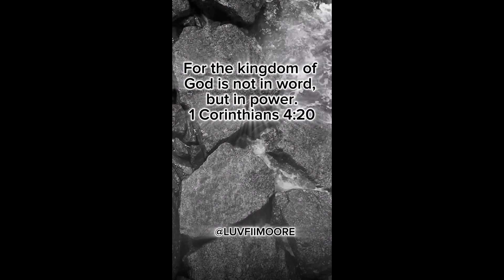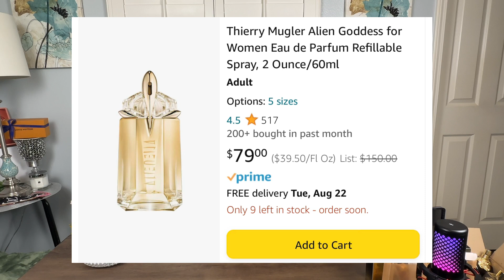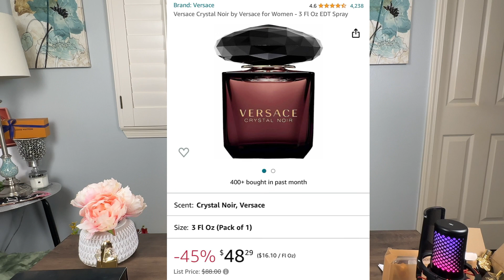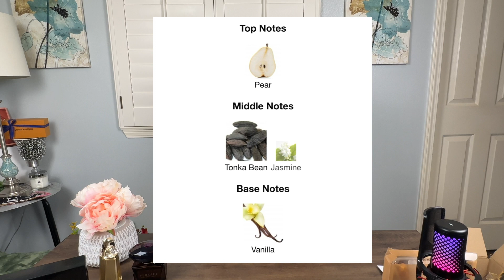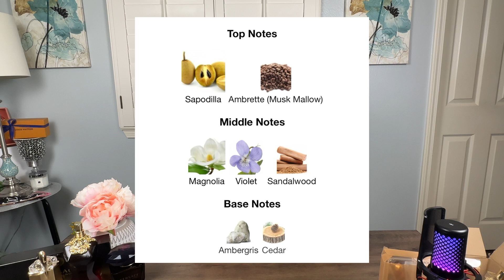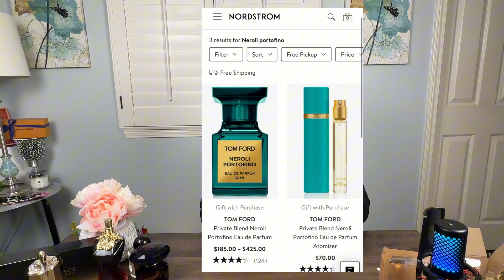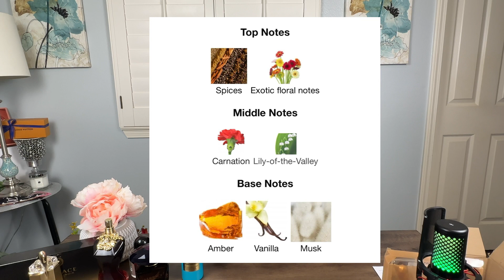👀 Great! Amazon Fragrance Deals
Amazon Fragrance Deals!

Time Codes
00:00 - 01:38 Intro
01:38 - 03:56 Scent of the Day (Casablanca by Swiss Arabia)
03:57 - 04:48 Amazon Affiliate Links
05:00 - 09:08 Amazon Atomizers
13:14 - 15:38 Mugler Alien Goddess
15:39 - 20:12 Versace Crystal Noir
20:13 - 23:40 Jean Paul Gaultier La Belle Le Parfum
23:50 - 29:32 Byredo Mojave Ghost
29:33 - 34:12 Tom Ford Neroli Portofino Body Spray
34:20 - 37:30 Rosendo Mateu N°5
37:31 - 37:55- Final Thoughts
37:56- 38:07 Thanks for Watching/The End

Psalms 46:5 For God is within her she will not fail.

Let’s connect On Instagram@LuvFiiMoore

WHAT I’M WEARING:

My Scent Of The Day:  Casablanca by Swiss Arabian

Lips Are NYX Powder Puff Lippie in Prank Call Color

Halife Off Shoulder Boat Neck Top

High Waist Matte black Leggings

Teardrop Dupe Earrings

Alien Goddess by Mugler

Crystal Noir EDT by Versace

La Belle Le Parfum by Jean Paul Gaultier

Mohave Ghost by Byredo

Neroli Portofino by Tom Ford

Rosendo Mateu No 5

Tekson 5 pc 8 ml perfume atomizers

Labota 6 pc 5 ml perfume atomizer

Boao 14 pc 5 ml & 10 ml perfume atomizers

FAVORITE AMAZON MIDDLE EASTERN FRAGRANCES:

Lattafa Ajwad EDP 2 oz

Lattafa Alhambra Baroque Rouge 540 for EDP 3.4 oz

Lattafa Ana Abiyedh Rouge for EDP 2oz

Lattafa Asad for EDP 3.4 oz

Choco Musk Al-Rehab EDP (50 ml/1.65 fl. oz)

1 X Choco Musk 6ml (.2 oz) Perfume Oil by Al-Rehab

Khaltaat Al Arabia Royal Blends 100ml by Lattafa

Lattafa Oud Mood for EDP 3.4 oz

Lattafa Opulent Musk  EDP 3.4 oz

Lattafa Perfumes Opulent Red EDP 3.4 oz

Lattafa Perfumes Raghba EDP 100ML/3.4 oz

Swiss Arabian Shaghaf EDP 2.5 Oz.

Lattafa Yara EDP-100ml/3.4 oz

Yara by Lattafa EDP - 100ml/3.4 fl oz

Casablanca by Swiss Arabian

Yara Tous EDP 3.4 fl oz Lattafa

MY FAVORITE AMAZON FASHION PIECES:

ARYSAYS Women's Lace Tops Puff Short Sleeve Mock Neck with Cami

HALIFE Long Sleeve Off Shoulder Top

LAGSHIAN Button Tank Crop Top

Floerns Faux Leather V Neck Solid Crop Tank Top

Shein Notched Neck Tube Top Peplum Bandeau Top

Heyheyshine 2 pc Off Shoulder Top w/ Harem Pants

MagicMK Sweatshirt Off Shoulder Slouch Top

Kiwi Rata Faux Leather Leggings

Luvamia Casual V Neck 3/4 Sleeve Tie Knot Blouse

Stunahome Dior Inspired Flat Sandal Slide

Oluolin 2 pc Off Shoulder Top With Pant Set

Kunmi Ripped Boyfriend Distressed Jeans

Hibluco Off Shoulder World Map Blouse

SVZREU 2 Piece Outfit Track Suit

Zaoqee Wrap V Neck Empire Waist Tunic Short Top

WbJetr Beautiful Magic Tunic Dress

Michael Kors Womens Slit Back Tank

Ecrocoo V Neck Striped Knitted Sweater

GUOGUOWU  Denim Bermuda Shorts

AI'MOURI Tie Dye Strapless Rompers

Signature by Levi Strauss & Co. Gold Label Women's Mid-Rise Bermuda Shorts

BB&KK Kaftan Dresses for Women Tropical